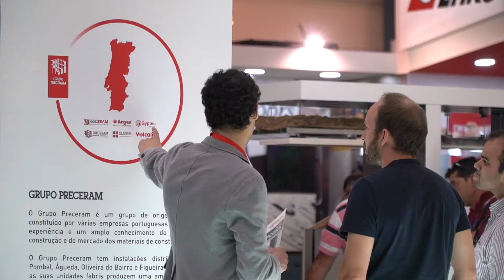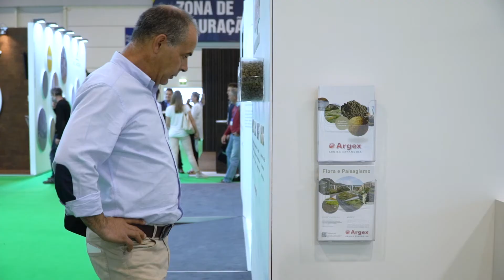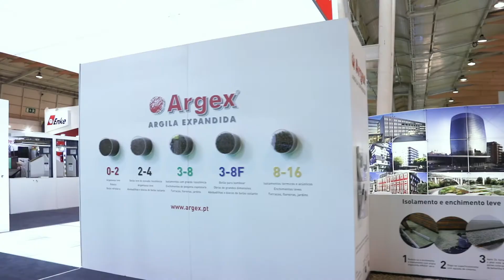Grupo Preceram - Tektónica 2018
A participação do Grupo Preceram, através das empresas, Argex, Gyptec, Preceram e Volcalis, na edição comemorativa dos 20 anos da Tektónica foi bastante positiva.

O grupo mantendo a sua estratégia de crescimento sustentado e reforço da liderança, aproveitou o certame para apresentar as suas novidades ao público e ao mercado profissional.

Entre as diversas novidades salientam-se:

- Nova empresa do Grupo Preceram, a VOLCALIS, fez a sua apresentação oficial ao mercado nacional
- Grupo Preceram vence Prémio Tektónica
- Apresentadas novidades no âmbito da economia 4.0
- Patrocínio e participação na Conferência Internacional sobre Arquitetura & Economia Circular
- Lançamento da edição número 4 do Jornal Gyptec
- Patrocínio do “Architects on Business”